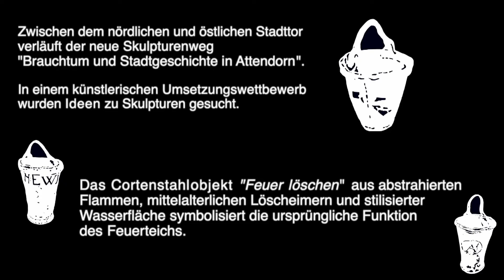"Feuer löschen" * Kunstwerk aus Cortenstahl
Installation auf dem Skulpturenweg „Brauchtum und Stadtgeschichte in Attendorn“ von Marlies Backhaus.
Vom Entwurf bis zur Einweihung der Kunst-Installation im öffentlichen Raum.
(Mit Untertiteln.)